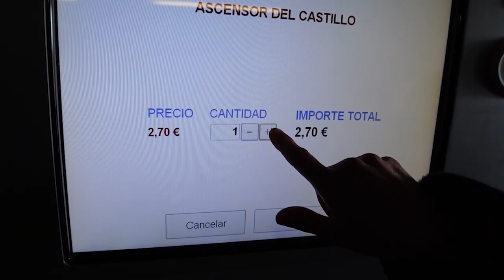Alicante dobla la cifra de usuarios de la lanzadera al castillo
Alicante duplica la cantidad de usuarios de la lanzadera en autobús al castillo de Santa Bárbara en su primer mes de funcionamiento desde la ampliación, llegando a registrar más de 7.600 pasajeros frente a los 4 mil de enero.